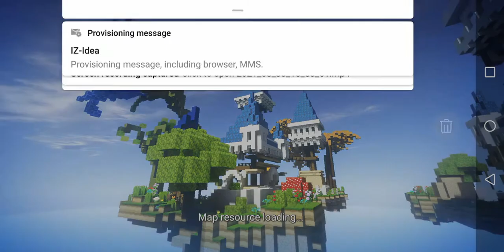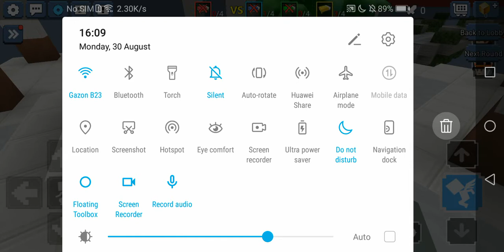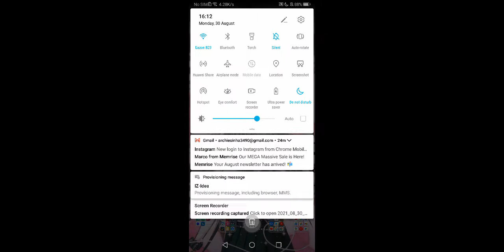it's not bedwars time